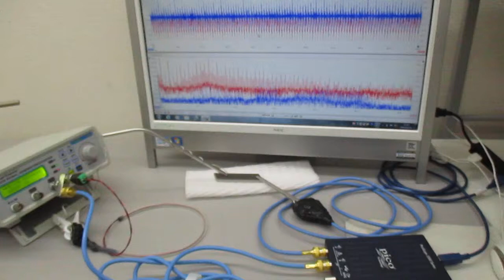超音波プローブの発振制御による表面検査技術 Ultrasonic-labo